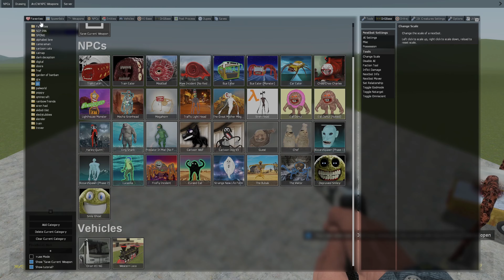Monster Battle: Bus Eater vs Train Eater Thomas Train vs Train Eater in Garry's Mod!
🔥Like the video, write comments and share my videos with friends, it motivates me to create more content🔥
🔔Be sure to click on the bell, otherwise you will miss a new video🔔
💣Know that my followers are the best💣

The purpose of this content is not to offend anyone's sentiments on the basis of religion, gender, or any other criteria.

Furthermore, the video does not promote or advocate for any specific beliefs or ideas.